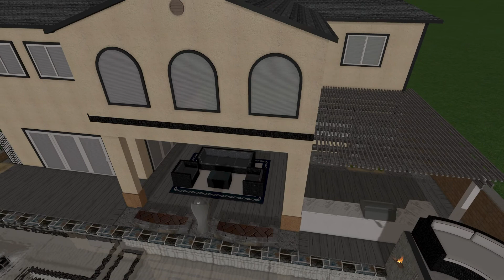Kissling Option C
Backyard pool design with cave